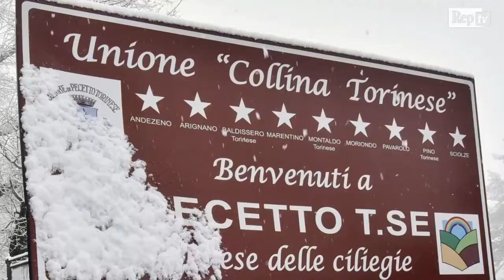Torna la neve in Piemonte, fiocchi anche su Torino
Pioggia mista a neve anche a Torino. Come previsto in Piemonte e' tornato il freddo e precipitazioni sono attese un po' in tutta la regione. Dalla notte scorsa nevica sulle montagne del Torinese e i fiocchi di neve stanno cadendo anche sul capoluogo. Secondo le previsioni di Arpa Piemonte, che indica un'allerta gialla per il maltempo, le zone piu' interessate dalle nevicate saranno il cuneese e l'astigiano con accumuli fino a 20-30 centimetri.Di Alessandro Contaldo